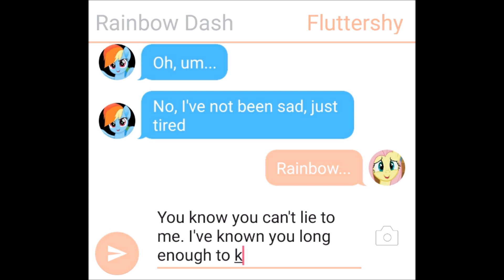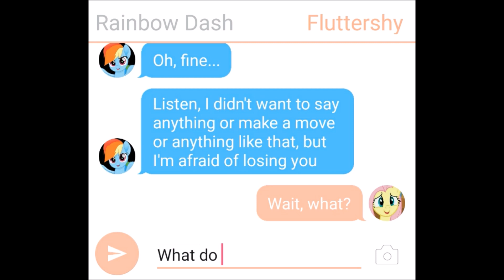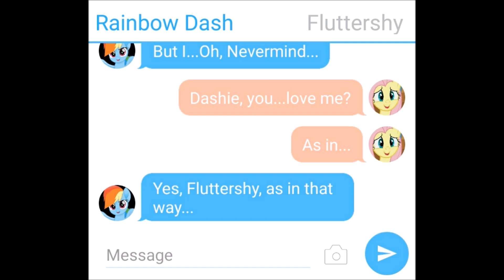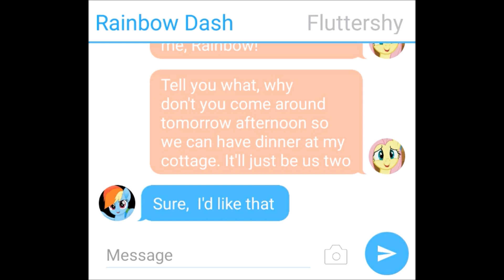(FlutterDash) MLP Texting Story 2 - Fluttershy and Rainbow Dash Have a Chat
Well, I figured I'd try it out again, so here it is! Did this when I was waiting for a fruitcake to bake in the oven, so excuse me if some parts are sloppy. (I did some texting with one hand because I didn't want to burn anything!)

Anywho, all of that aside, here's some more FlutterDash! I hope you've all taken your diabeetus pills!